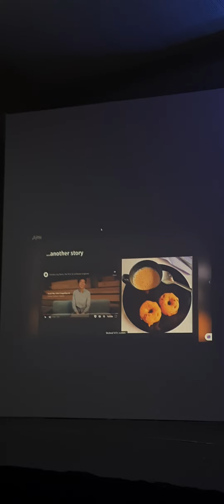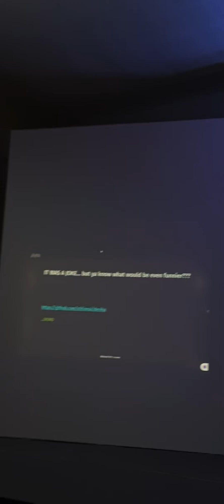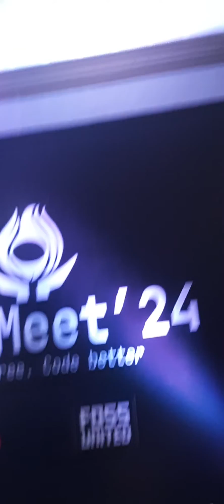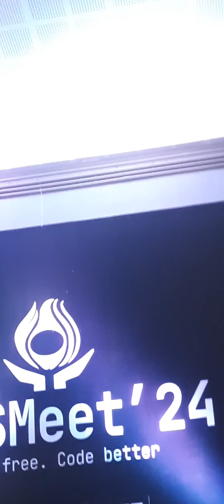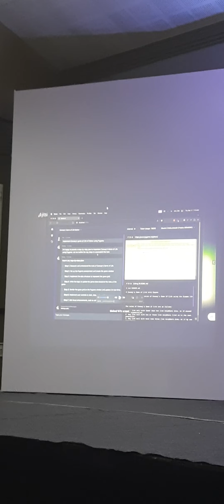How Devika was created - Mufeed V H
Talk in FOSSMEET, NIT Calicut by the creator of Devika, the open source version of DEVIN.